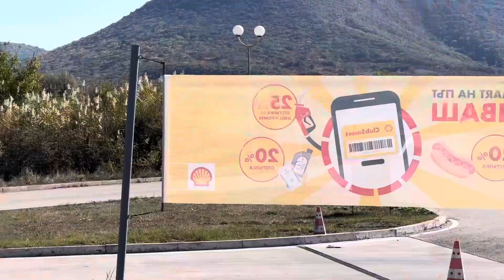Bulgaria trip of a lifetime Exploring Discovering & More-Day 7